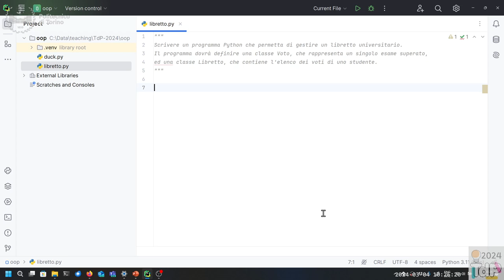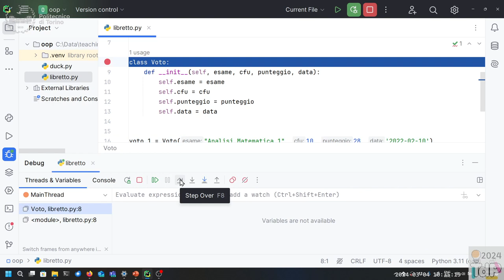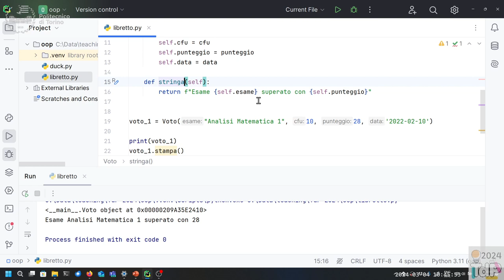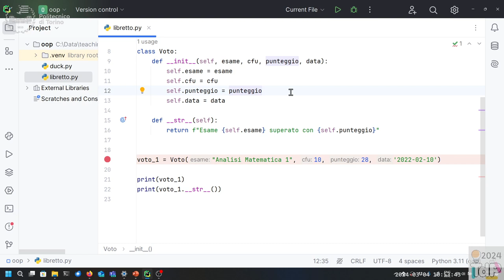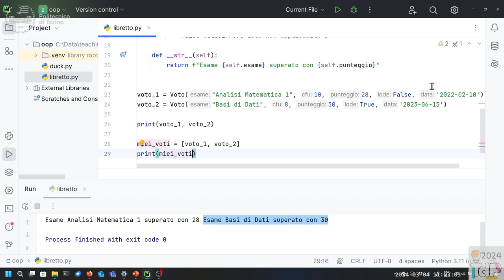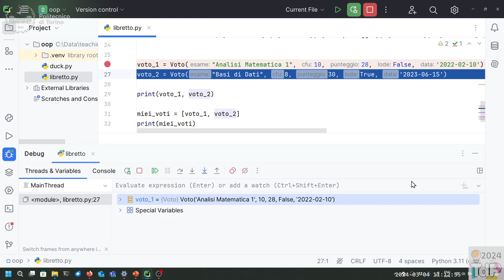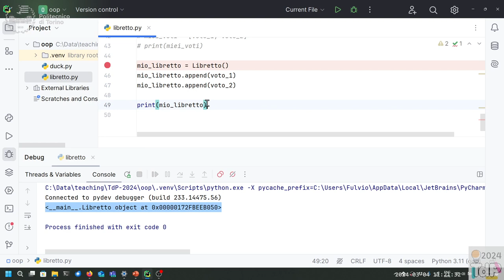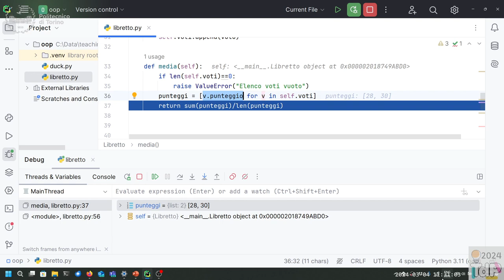TdP2024-L02: Programmazione a oggetti in Python (segue)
Lezione 02 del 04/03/2024: Programmazione a oggetti in Python (segue).